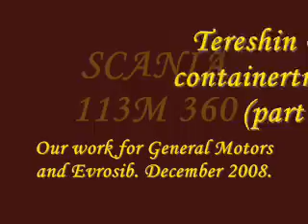Tereshin & Son containertransport (part 5)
This is our ex-work. We move a containers from the Evrosib cargo terminal to General Motors Shushary , on this car plant maked a new Opel Astra's.